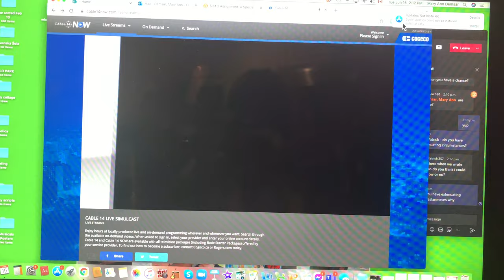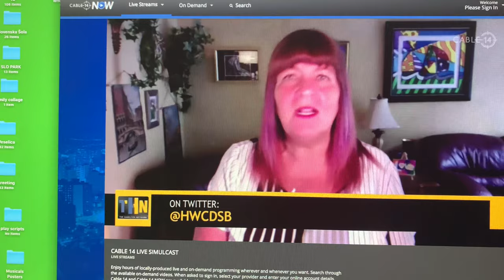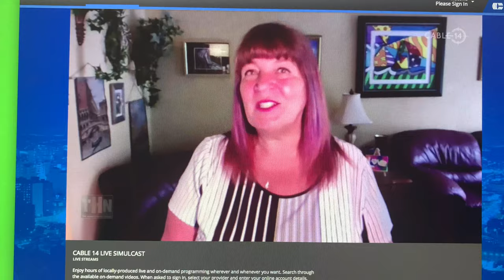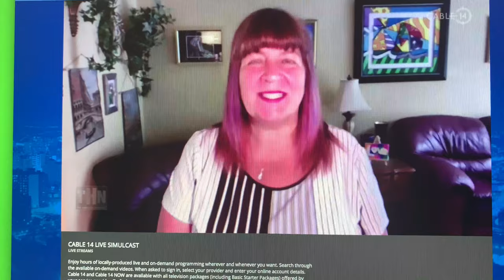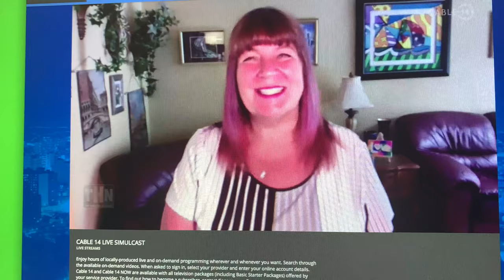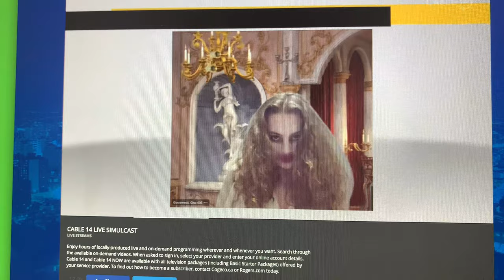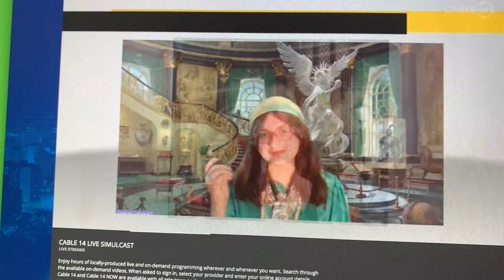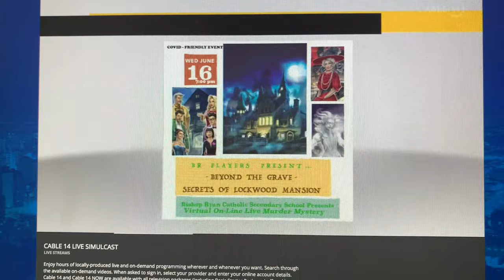The Hamilton Network Interview - Bishop Ryan Virtual Live Murder Mystery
The Hamilton Network Interview - Bishop Ryan Virtual Live Murder Mystery - Cable 14 TV.  (this is my camera recording the show from my computer)